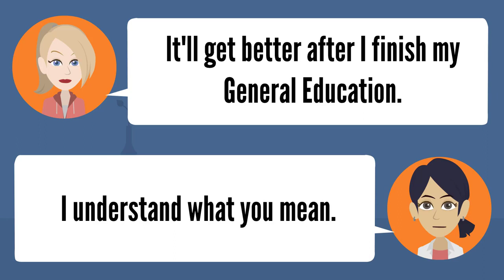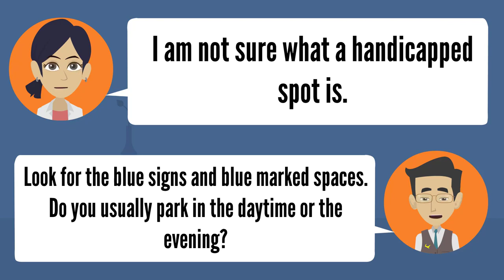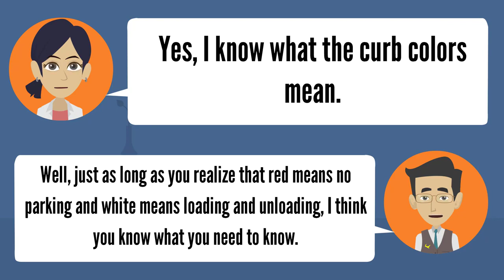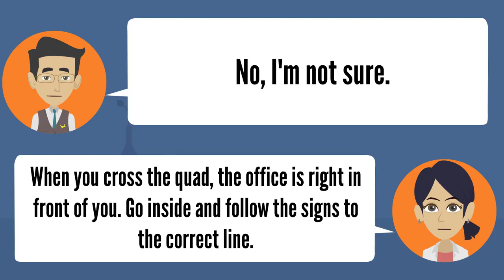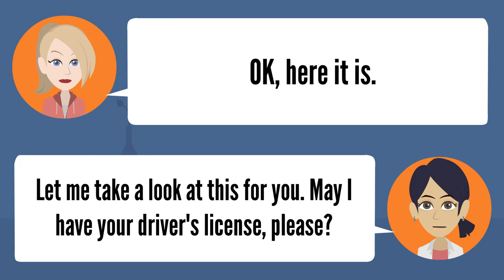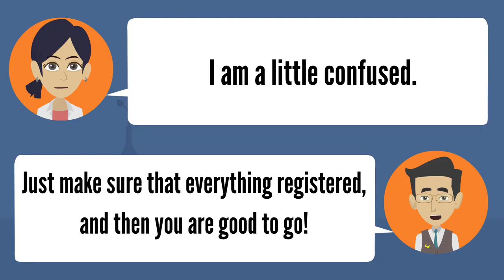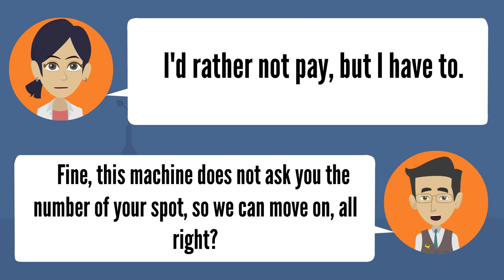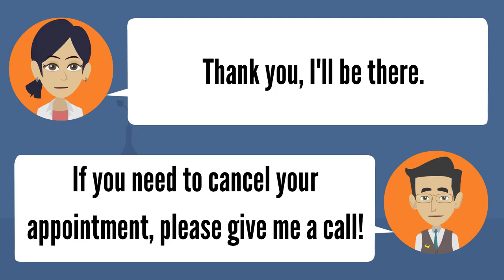Speaking on the life of the college